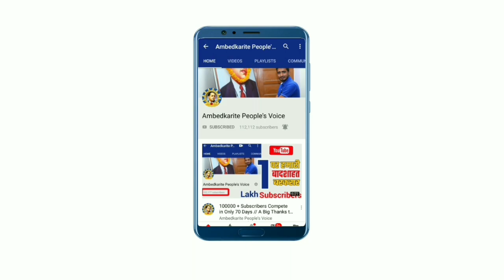तेजस्वी यादव ने किसानों के समर्थन मे गांधी मैदान में किया बडा धरना प्रदर्शन || Tejashwi Yadav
हमसे जुड़े -